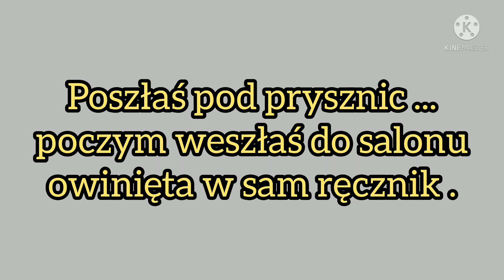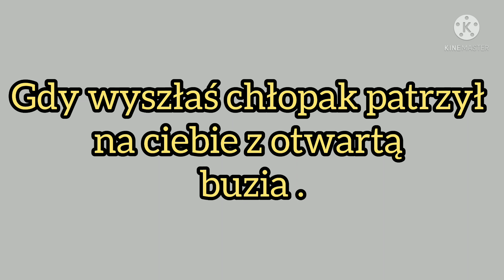Imagine.pl.Oneus "Nigdy Więcej" odc.5.